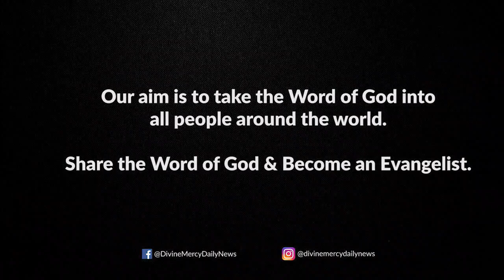Holy Mass Reading and Reflections I November 12 I Sunday I Homily I Matthew 25:1-13